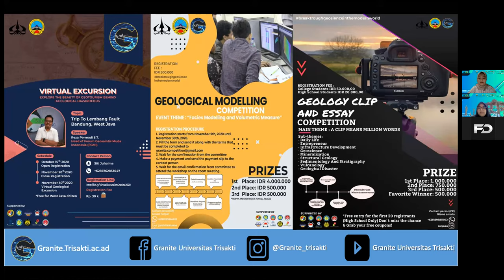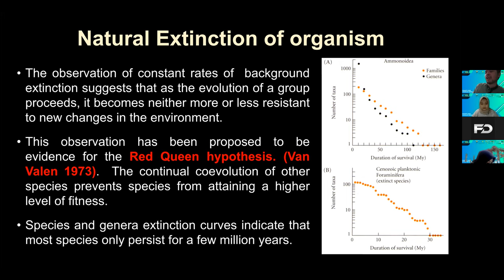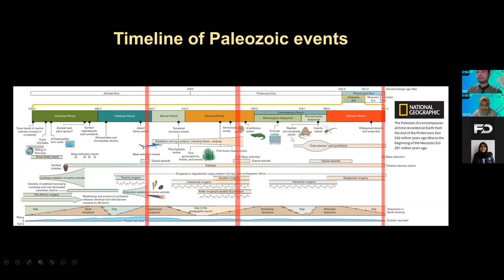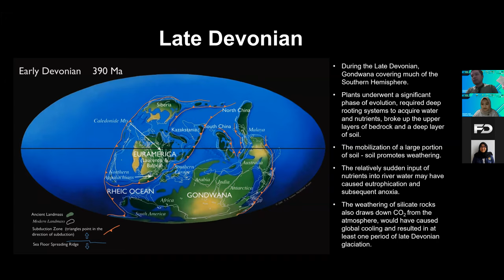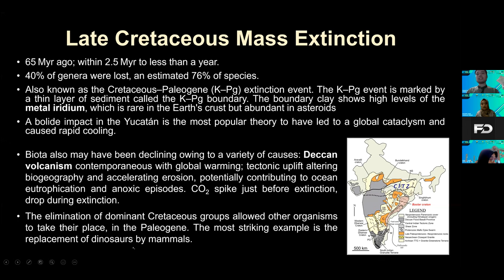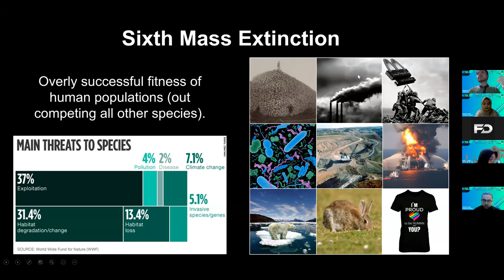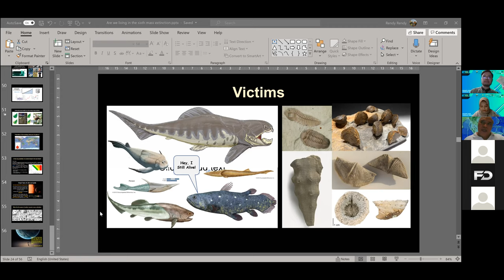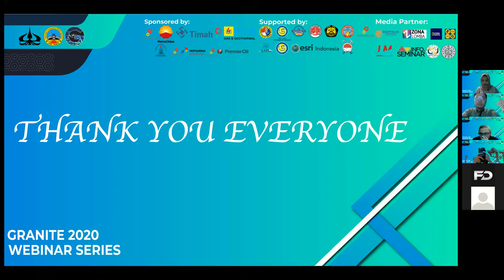Granite 2020 : #3 Webinar Series - Are We Living In The Sixth Mass Extinction?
⚒ GRANITE 2020 ⚒
Proudly Present:

The Granite 2020 #3 Webinar Series: “Are We Living In The Sixth Mass Extinction?”

This #3 Webinar Series discuss about The Sixth Mass Extinction. Ph.D candidate Akita University, Japan

👷 Linked in : Granite Trisakti